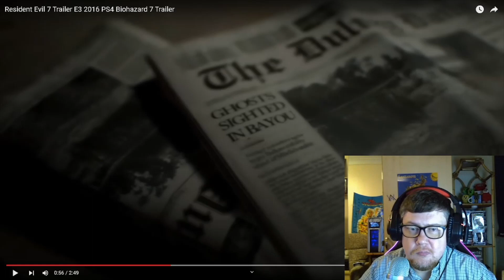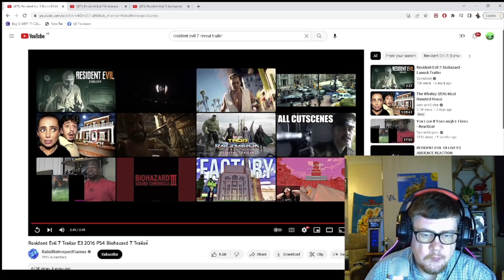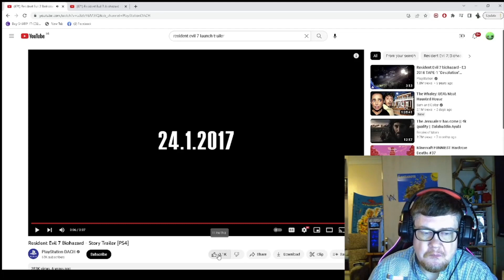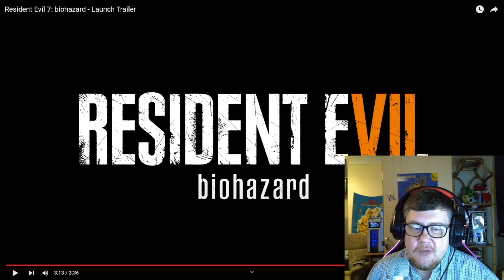Resident Evil 7: Triple Trailer Tuesday Reaction